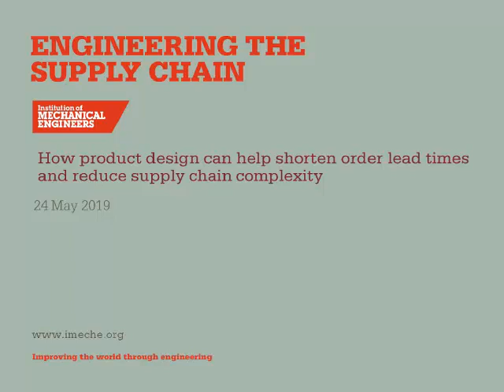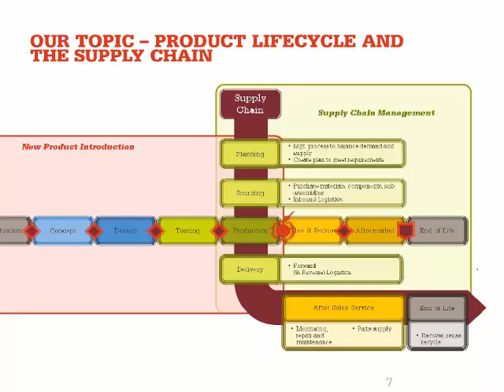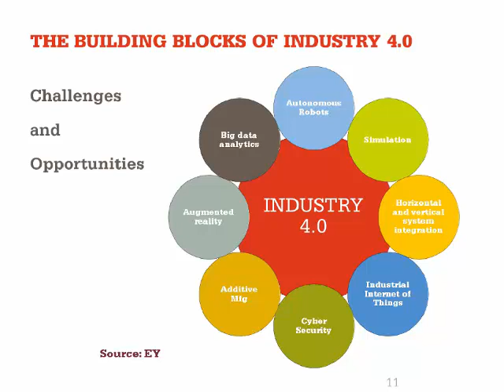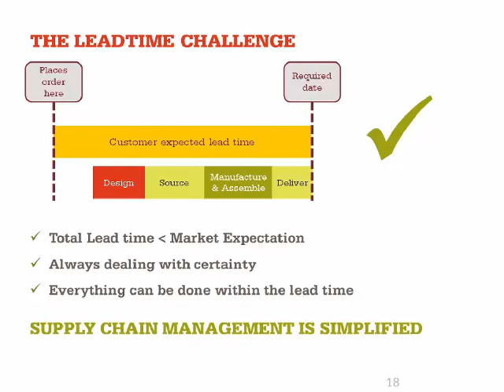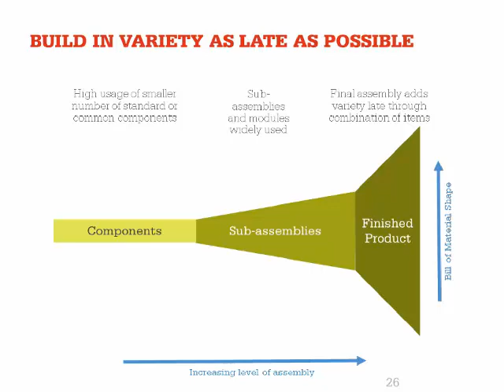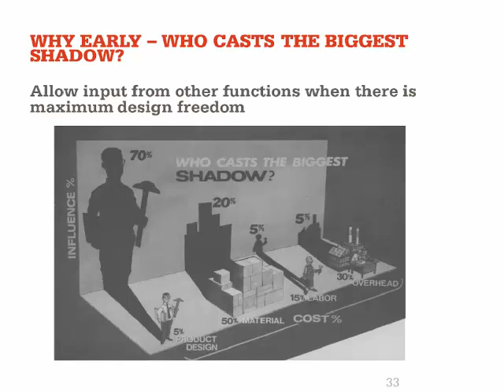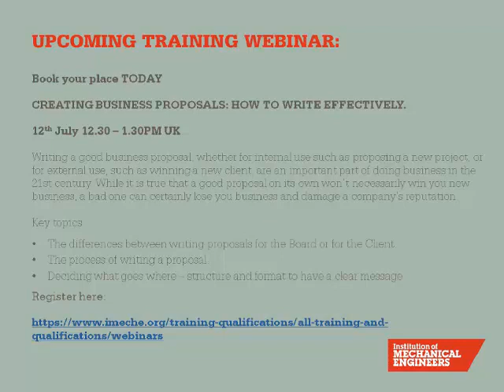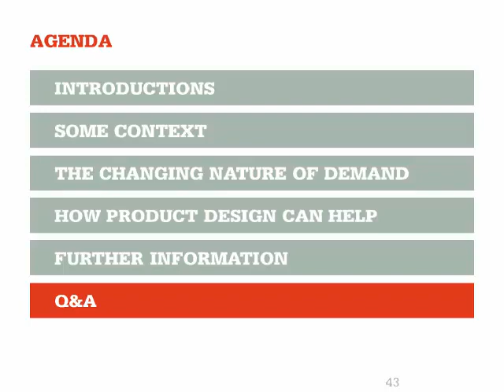Engineering the supply chain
How product design can help reduce order lead times and reduce supply chain complexity. Most approaches to Design for Manufacturability focus on the ease of making parts or assembling finished product, helping to reduce the amount of work required and improving product quality.  Far less talked about is the impact of product design on those who are responsible for scheduling and managing the supply of materials and parts into the factory to support the manufacturing and assembly operations.

This webinar provides an introduction to some of the key challenges of supply chain management and how careful attention to the demands and complexities of supply chain management early in the design process can have a huge impact on an organisation’s ability to respond to its customers’ demands in a timely and cost-effective manner.